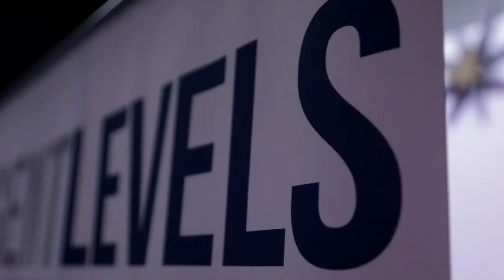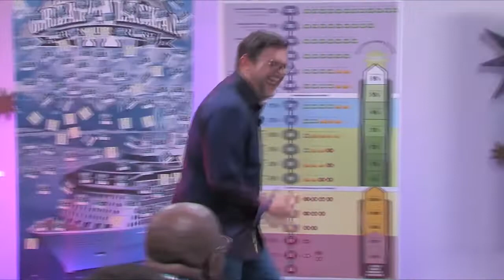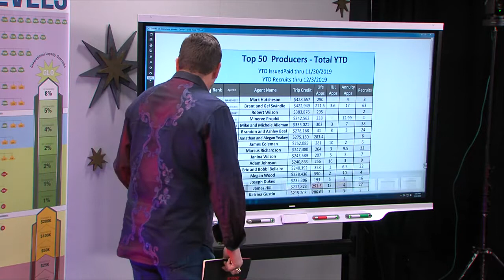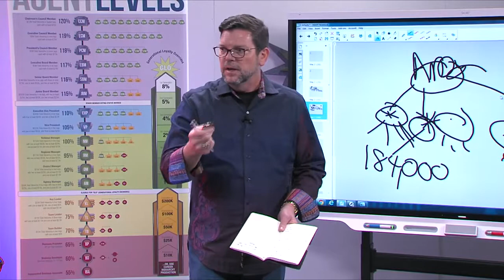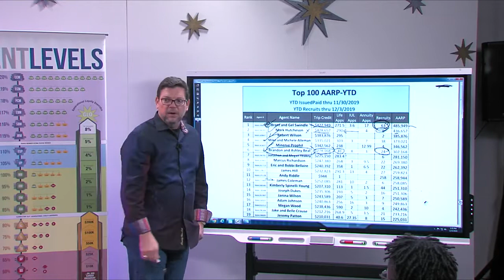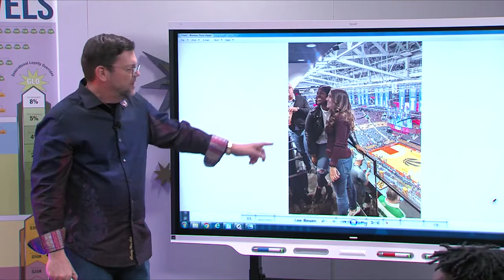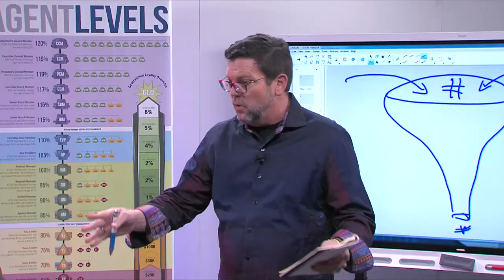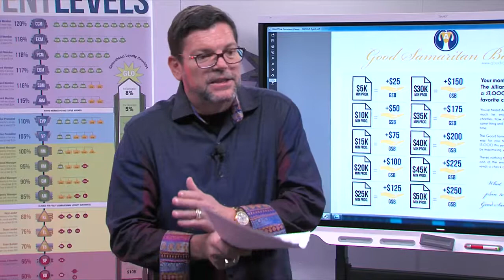The TWC Live! With Andy Albright 12-4-19